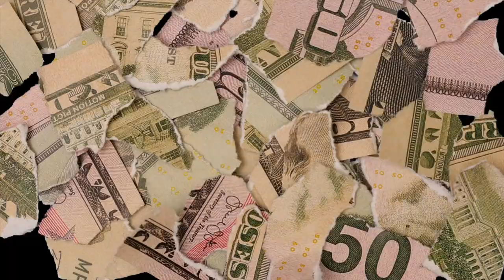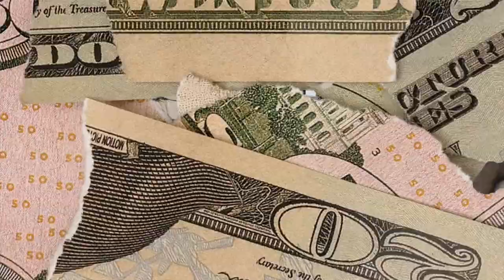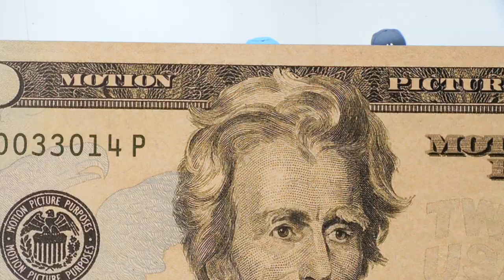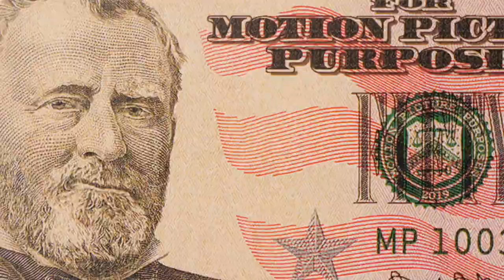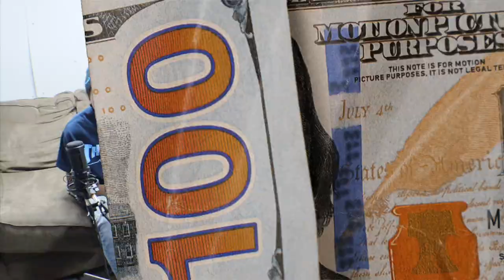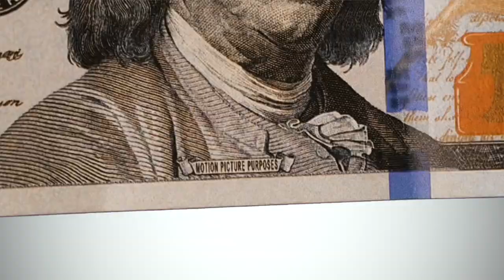Simpsons 2020 Prediction | 21 Savage Mode II | Countin Deadz Podcast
Welcome to Countin' Deadz Podcast where talk about everything under the sun from Sports to Entertainment.